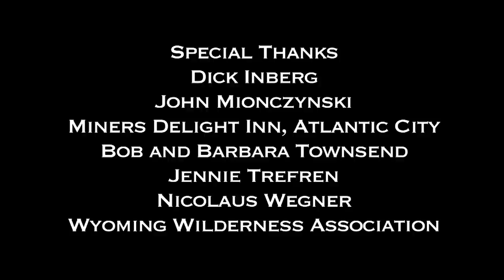Understanding the Red Desert, Part 1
Wyoming Chronicle travels to the Red Desert to understand the beauty, land use and challenges of managing the 9,000-plus square miles that make up high altitude desert and sagebrush steppe located in south central Wyoming.